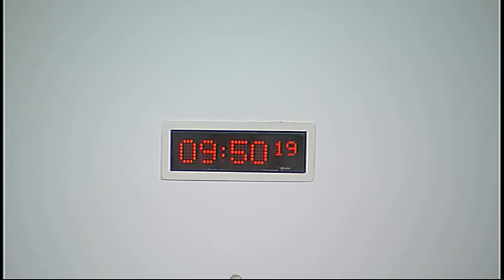The Smith Commission - Scottish Parliament: 13th November 2014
The Smith Commission held its latest plenary at the Scottish Parliament on Thursday 13th November.

Further details about the meeting can be found on the Smith Commission